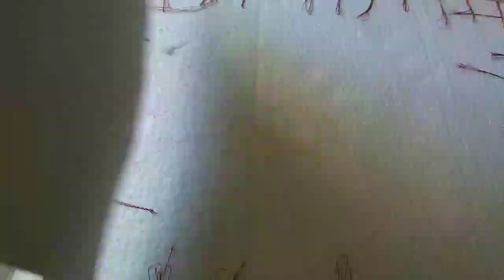தங்க ரதம்|DIY|Ratha sapthami|Temple car|ரத ஸப்தமி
This is a DIY made using thermacol and waste materials.This is specially uploaded for Ratha saptami.
  The significance of the temple car will be uploaded in upcomings.
  Try this DIY and post your comments or photographs to